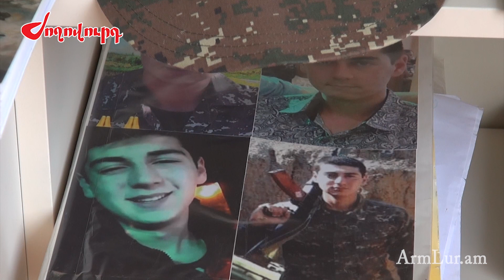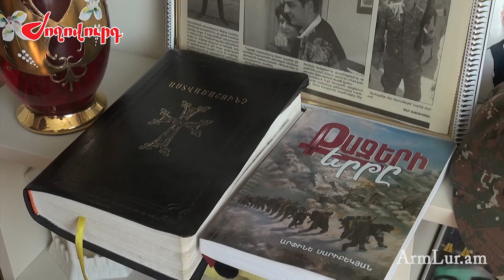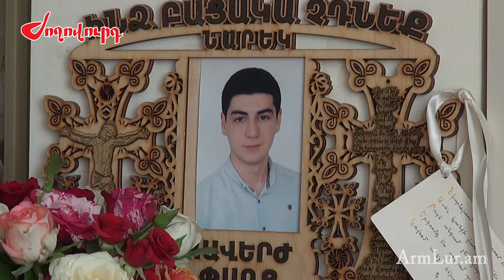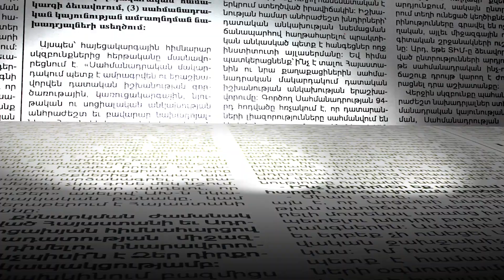Ասեց մա'մ, որ էսօր ինձ բան չեղավ, էլ բան չի լինի. 44-օրյա պատերազմի հերոսի մայր